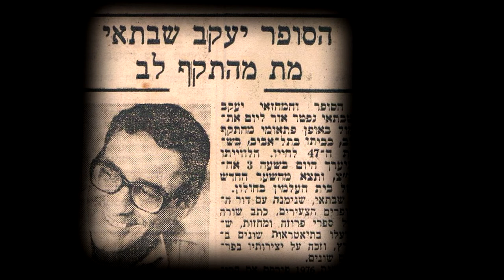אבא שלי, יעקב שבתאי - טריילר My Father, Yaakov Shabtai - Trailer